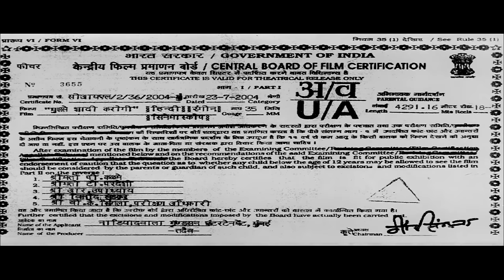Mujhse Shaadi Karogi {Eng Subs}Hindi Full Movie & Songs - Salman Khan, Akshay Kumar, Priyanka Chopra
25:37 - Jeene Ke Hain Chaar Din
55:03 - Mujhse Shaadi Karogi
1:06:36 - Kaata Laga Hai Laga
1:13:35 - Rab Kare
1:33:04 - Aaja Soniye
2:09:06 - Laal Dupatta

Sameer is a -headed youngster with a knack of getting into brawls. When his girlfriend dumps him, he is heartbroken and relocates to Goa to work as a lifeguard. He falls for his next-door neighbour Rani, but Rani dislikes him because Sameer had slapped her father by mistake. On top of it, Sameer's new roommate Sunny is a lecherous playboy who has the hots for Rani. This results into a zany battle of wits between Sameer and Sunny over who will win Rani's heart.